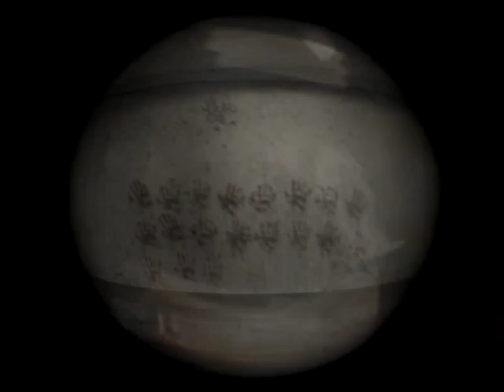Let's Play - Silent Hill 4 - 042 - Massive Phallus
Well, we finally found the end of that giant worm.